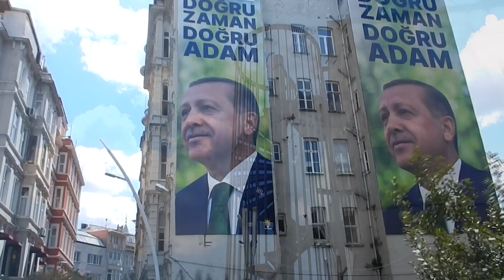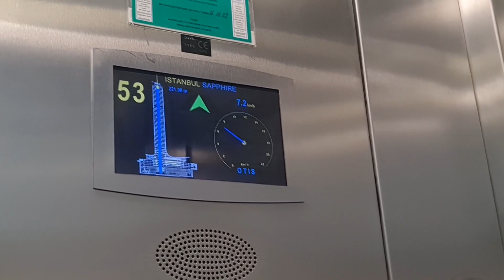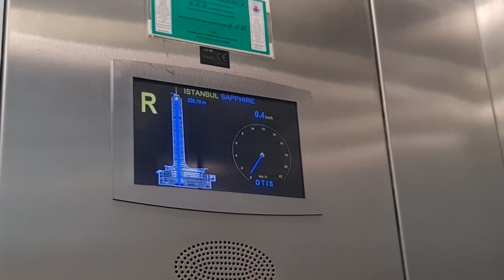Turkey, Istanbul - part 3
This is the part 3 of my journey to Istanbul. You will explore with me the most touristic pedestrian street Taxim, funiculars, cruising on Bosphorus, goint up to 54th floor for amazing views and finally visiting one of the oldest fortresses.